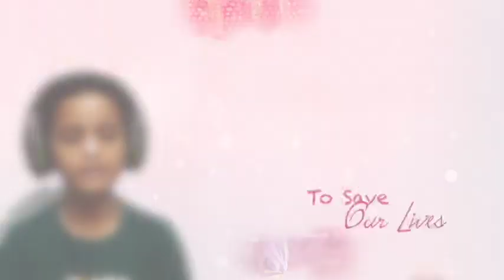Ye Mat Kaho Khuda Se - Nasr Boys School Choir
The Students of Nasr Boys School Choir, present to you this song dedicated to all the lives effected by the Corona Virus. With a prayer and hope for a better tomorrow.

This song has been sung online using various online platforms, each choir member sung from his home and music was played in a studio. Its a complete social distancing experiment.

Original Credits:

Singer : BK Asmita
Lyrics : BK Satish

Credits for Nasr Boys School:
Created | Edited | Directed | Curated : Mir Hafeezuddin Ahmed

Composed | Music | Assembly | Conduct  : Vijay Kumar

Assisted | Coordinated | Recorded : Paul David

Song Idea Credits:
Brahmakumaris Music Godlywood is presented a Cover Version of very inspirational divine song of Brahmakumaris - Ye Mat Kaho Khuda Se | The song is originally sung by BK Asmita Didi , penned by - BK Satish Bhai Ji and Composed by - Joy Sarkar | The Cover Version is presented by Versatile Singer - Anamta Khan